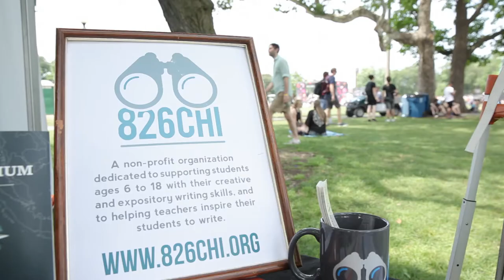826Chi students interview Peter Cottontale, Mourn, and more at Pitchfork Music Festival 2015